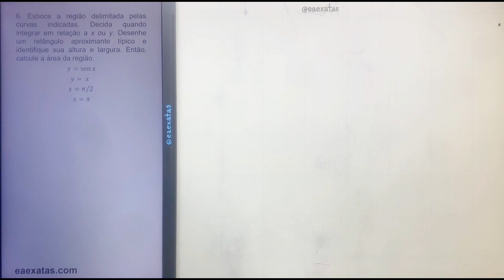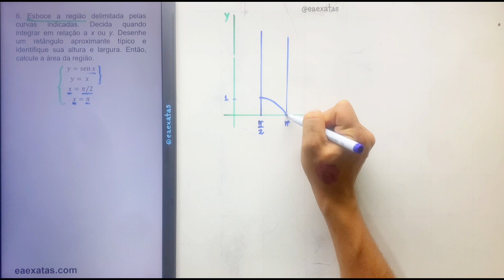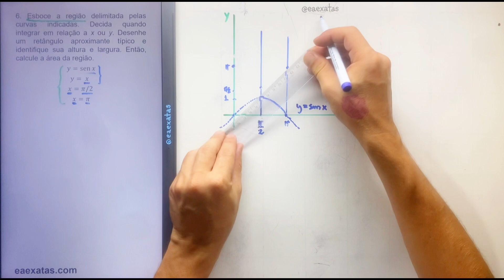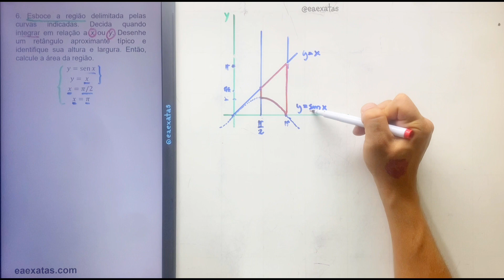6.1-6 Áreas Entre as Curvas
6. Esboce a região delimitada pelas curvas indicadas. Decida quando integrar em relação a x ou y. Desenhe um retângulo aproximante típico e identifique sua altura e largura. Então, calcule a área da região.
y=sen⁡x
y= x
x=π/2
x=π

6 – Aplicações de Integração
6.1. Áreas Entre as Curvas